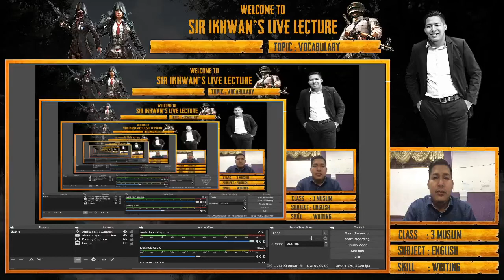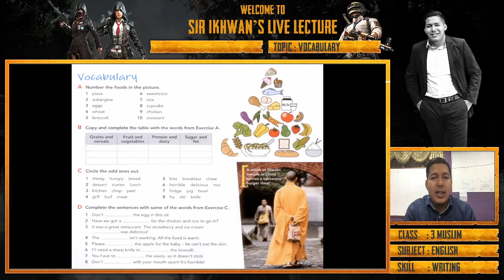FORM 3 - VOCABULARY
Focusing on vocabulary about food